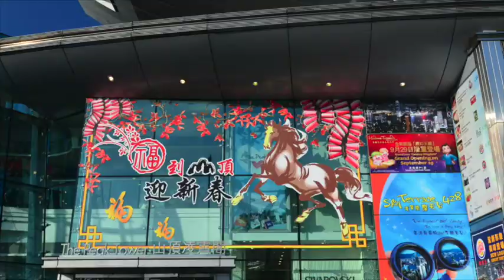【香港🇭🇰旅行】香港(2012.7.24〜2012.7.27)「シンフォニー・オブ・ライツ」は最高だった!!千歳空港発マイセレクション香港４日間。人懐こい香港人。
昨年の夏、パスポートを作り、仕事の合間を縫って実現できた初の海外旅行先が香港でした。7月24日から27日までの2泊3日の予定でしたが、当日は台風が近づいてきており夕方16時の出発が遅れ飛行機が離陸したのが次の日の25時になってしまい1泊4日になってしまい大忙しで九龍半島や香港島を見学するはめになり、食事もおぼつかない旅行になってしまい、ほろ苦い思い出だけが残りました。初めての海外旅行は、多分一生忘れられない思い出になりました。
それでも地元の香港人は人懐っこく気さくに話しかけてくれて心が和みました。

もし気にいってくれたらgoodボタンを押してください。

撮影機材
ニコン D7000(デジタル)
ニコン F100(フィルム)